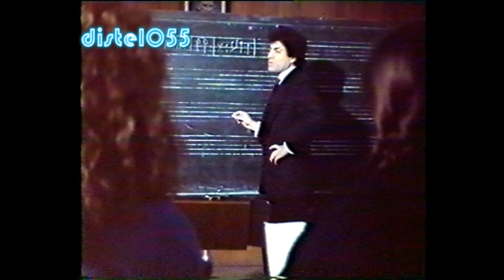Coşkun Sabah - Şimdi Aşığım Ben ,yesilcam Benimsin Filmi , Sevdalar duyardım hep ölesiye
Coşkun Sabah - Şimdi Aşığım Ben  , yesilcam Benimsin Filmi Fulden Uras

Sevdalar duyardım hep ölesiye
Öyle bir aşkı her zaman düşledim durdum
Ömrümce aradım özlemle bakardım
Nerde aşk nerde sevda diye sorardım

Bir çiçek koklamak gibi
Bulutlarda uçmak gibi
Susuzluğun arkasından
Kana kana içmek gibi

Şimdi aşığım ben özlediğim gibi

Sevgili buldum ben beklediğim gibi
Artık çok mutluyum ben hayalim gibi
Sevdamı buldum aşkınla doldum düşlerim gibi

Sende mi arkadaş sevmek istersin
Belkide hiç aşık olacağım demezsin
Ümidini kırma özlemle de bakma
Nerde bu aşk nerde bu sevda diye hiç sorma

Belki şurda yanındadır belkide bak karşındadır
Hiç ummadığın bir anda gerçek olan bir rüyadır

Benimsin Coskun Sabah 4k HD yesilcam Film kayit  Fulden Uras Ünsal Emre
Türk Sinemasi Fragmanlari
Coşkun Sabah  Coşkun Sabah  Coşkun
 Fulden Uras  Fulden Uras  Fulya
 Ünsal Emre  Ünsal Emre  Ünsal
 Diler Saraç  Diler Saraç  Fulya'nın annesi
 Enver Demirkan  Enver Demirkan  Enver
 Nubar Terziyan  Nubar Terziyan  Rıza Baba
 Ali Özmen  Ali Özmen
 Cevdet Arıkan  Cevdet Arıkan  Muhabir
 Erhan Yazıcıoğlu  Erhan Yazıcıoğlu  Coşkun Sabah Seslendirmesi
 Timuçin Caymaz  Timuçin Caymaz  Nubar Terziyan Seslendirmesi
 Ayşin Atav  Ayşin Atav  Fulden Uras Seslendirmesi
 Kerem Yılmazer  Kerem Yılmazer  Ünsal Emre Seslendirmesi
orjinal sinema fragmanlari film fragmani filmi Video klip distel055
turkish musik türkische musik müzik music anotolia
film filmleri 4k hd